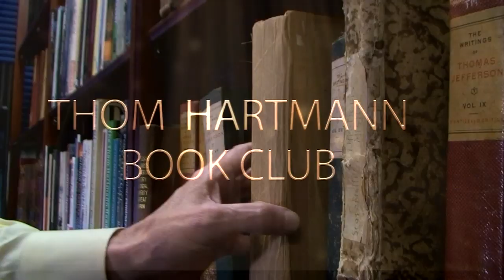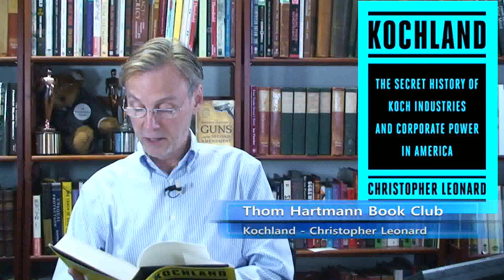Kochland: The Secret History of Koch Industries (by Christopher Leonard)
Thom reads from Kochland: The Secret History of Koch Industries and Corporate Power in America by Christopher Leonard